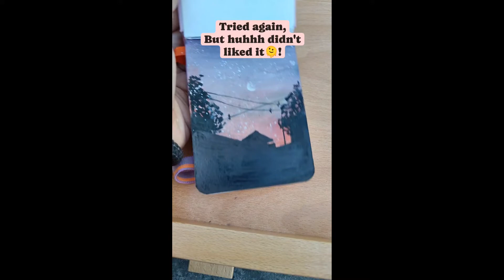Let's See Collection of Gouache Nature Painting🌿🍀❤️🌈🌸 || 180 GSM Sketchbook || MENORAH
Elevate Your Art with Our 180 GSM Sketchbook!

Are you ready to take your creative journey to new heights? Look no further! Our 180 GSM Sketchbook is your gateway to artistic exploration and expression.

 Premium Quality: Designed with artists in mind, our sketchbook features heavyweight, 180 GSM paper that's perfect for various mediums, from pencils and watercolors to markers and ink. Each page is a canvas for your imagination.

Versatile Design: Whether you're an experienced artist or a beginner, our sketchbook offers ample space and adaptability to bring your ideas to life. It's your blank canvas, ready for your unique artistic journey.

Ready to elevate your artistry and make every stroke count? Buy the 180 GSM Sketchbook now and embark on a journey of artistic exploration today!

Using  180 Gsm Mixedmedia Sketchbook

Linkedin- MENORAH Stationery Pvt Ltd